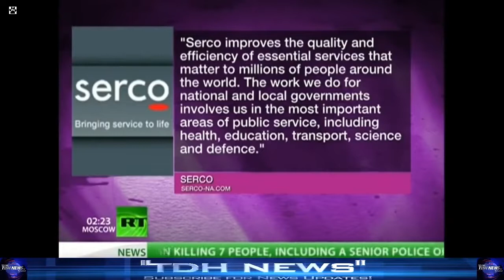Serco Who is Serco What is Serco Serco compilation, You NEED to see this!